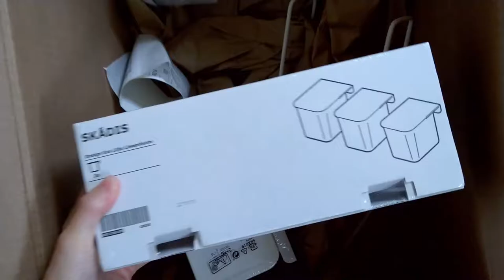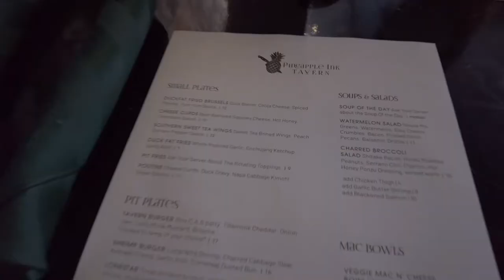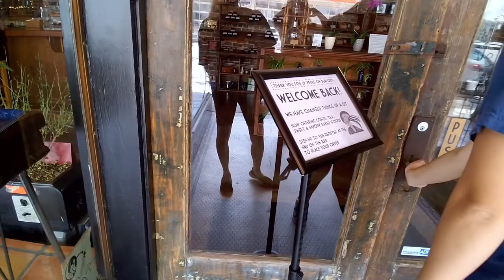vlog 016 - second year of dental school, dentures work, unboxing, rock show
☁️ Hey there, hope everyone had a wonderful holiday ^^
☁️ Just a quick vlog I put together of footage from July to August 2021! Hope y'all enjoy~

☁️ socials
personal/dental school instagram: @smileswithshan
art/side business instagram: @atelierbyshan

- DAT Bootcamp // "SMILESWITHSHAN" for $50 off their 90-day subscription
- YesStyle // "SMILESWSHAN8" for an extra discount!